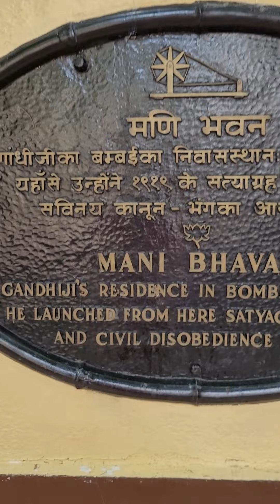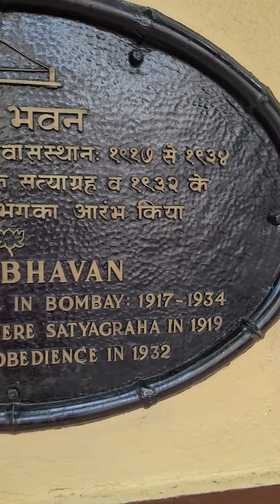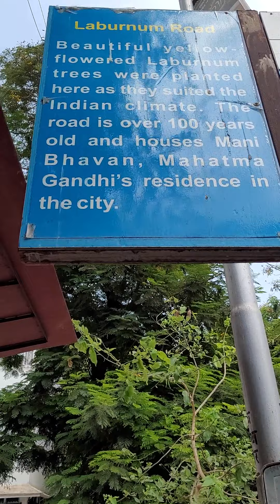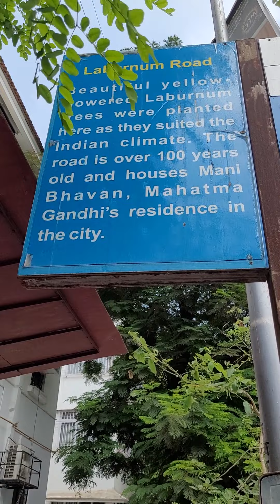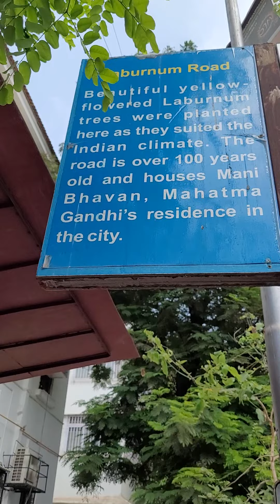Laburnum Road I - Mani Bhavan housing the Mahatma in South Bombay/Mumbai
Hello and welcome to YES Yoga Earth Stories! I strongly felt the need to walk down this road in the memory of my mum who passed away on 21/4/2022 because she gave me birth in this very place, the Mangeshikar Nursing Home on the beautiful Laburnum Road!

Walk along the Laburnum Road, a beautiful road preserving the old charm and the greenery in South Bombay/Mumbai! It is the very street which houses the Mani Bhavan, Mahatma Gandhi's home in mumbai close to the August Kranti Maidan where India's Freedom Struggle and the Satyagraha/Civil Disobediance Movement was at its peak and the very road where I came to my new home, the Earth!
Stay healthy and happy! I will respond in due time.